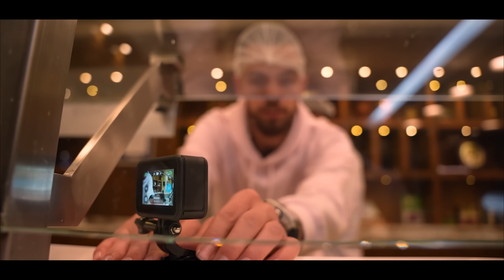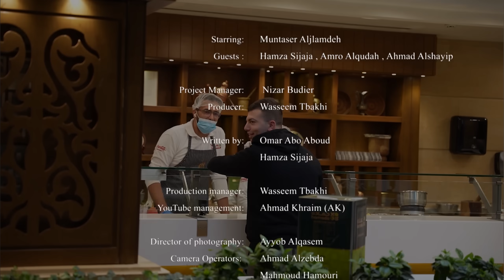فوق السيطرة - الحلقة الخامسه عمرو القضاه بياع فلافل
خامس حلقه مع ضيفنا عمرو القضاه في برنامج